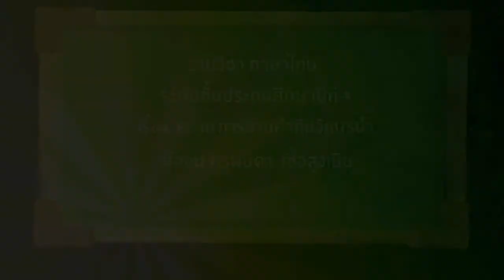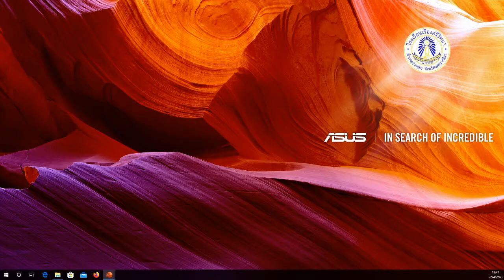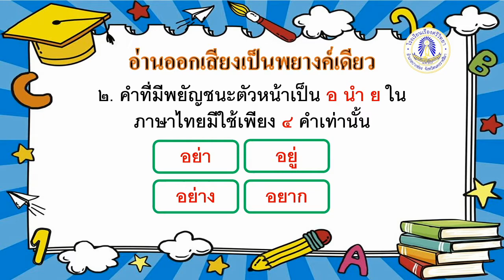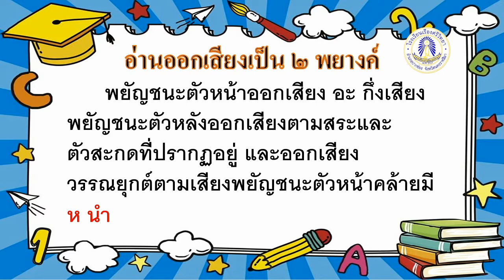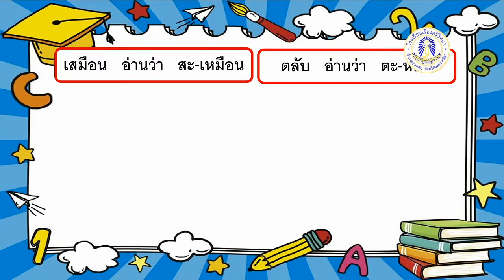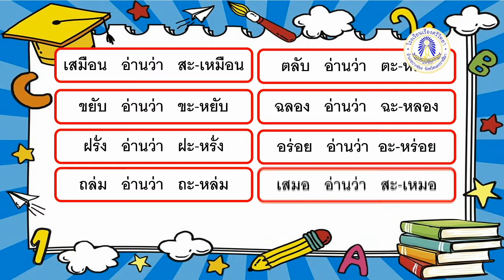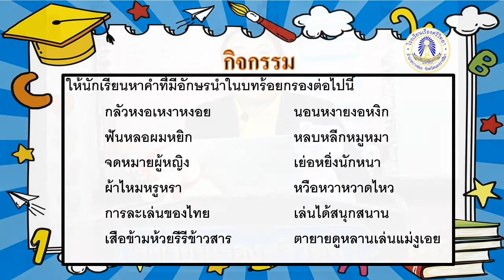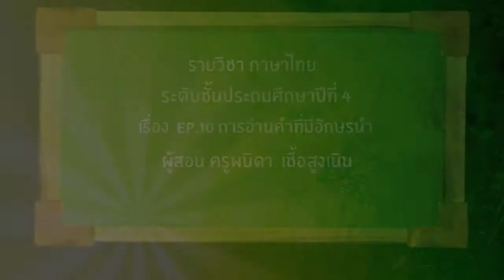Thai P4 Ep10